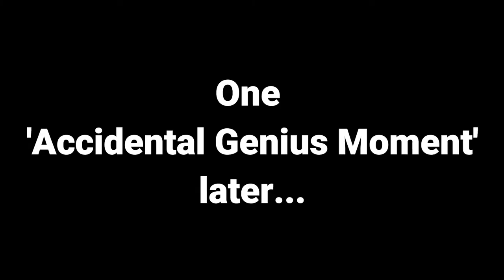Movember Charity Promo Video!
Promotional video for the Movember Charity Stream week between 22nd and 28th of November, please do donate if you can it's for a great cause!